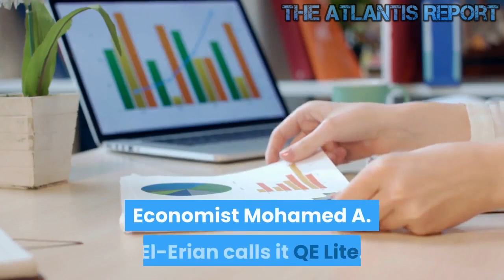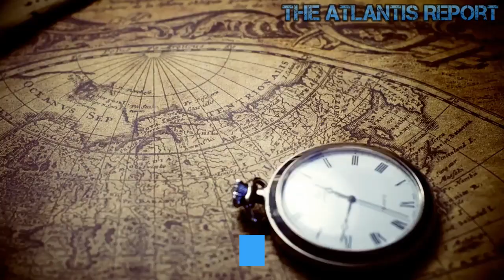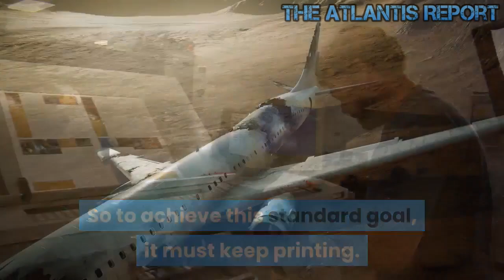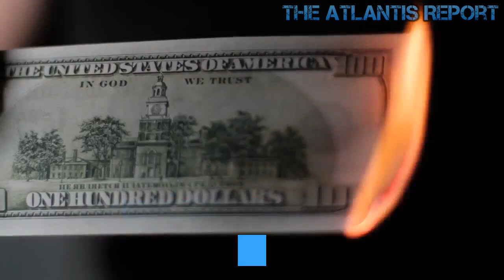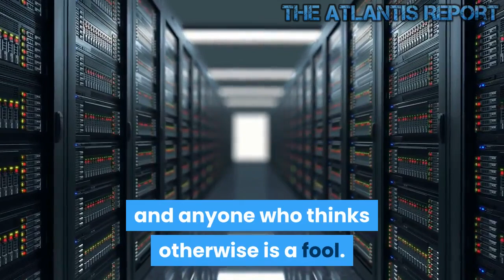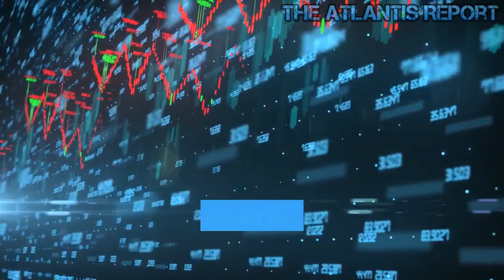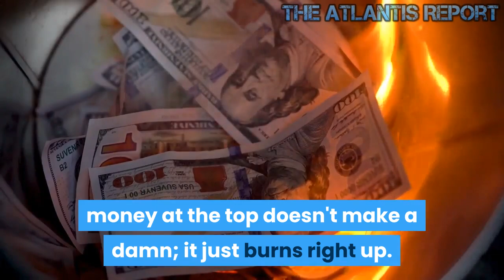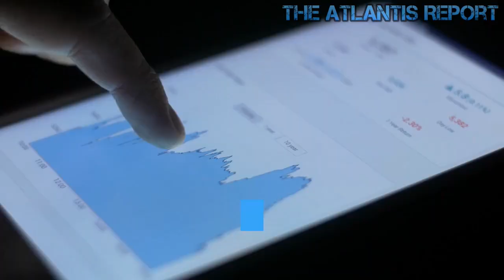The Global Economy is now a QE Addict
If it smells like QE, if it sounds like QE, if it looks like QE, it is QE. Trying to solve a debt problem by creating more debt. Economist Mohamed A. El-Erian calls it QE Lite. The Federal Government has grown so large that it is sucking the liquidity out of the system. They sell Treasuries, and to replace the liquidity sopped up, and the Fed has to go buy them back. It's that simple. This Ponzi scheme can go on for only so long. The longer it lasts, the harder the crash. The amount of theft going on behind the scenes in the last ten years has to be mind-blowing. Free money for the banks. Get back to work, Serfs! Pay those loans! Pay them taxes! Modern slaves are not in chains; they are in debt. Welcome to The Atlantis Report. Today the Primary Dealers needed and took another $73.5 billion in Fed overnight repos and $30.65 billion in 14-day term repos for a total of $104.5 billion in Temporary Open Market Operations. Meanwhile, $96.5 billion in repos expired. So the total Fed repos outstanding rose to a new record of $205.7 billion. It's QE forever, a permanent QE.